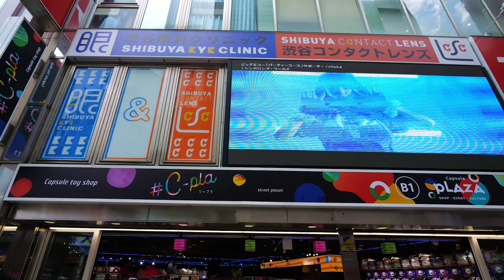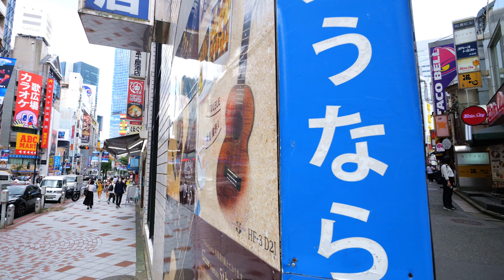4K Shibuya Walking Tour! Exploring Iconic Tokyo Streets in Ultra HD Part 1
Welcome to our 4K Shibuya Walking Tour! 🚶‍♂️ Explore the heart of Tokyo in stunning Ultra HD quality as we take you on a virtual journey through the vibrant streets of Shibuya.

🌆 Witness the iconic Shibuya Crossing, one of the world's busiest pedestrian intersections, as it comes alive with a sea of people during rush hour.

🚶‍♀️ Stroll through serene parks and hidden alleys, discovering the perfect blend of modernity and tradition that Shibuya offers.